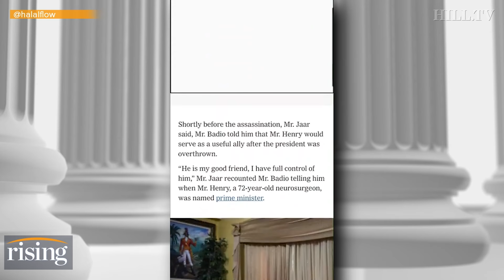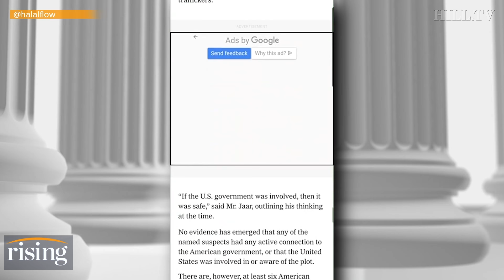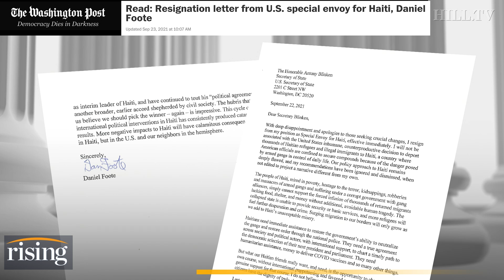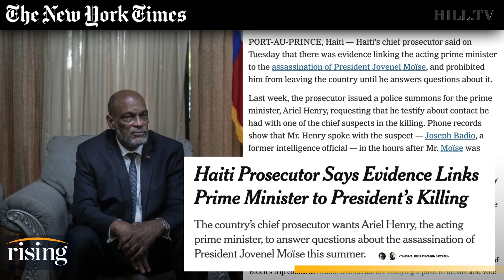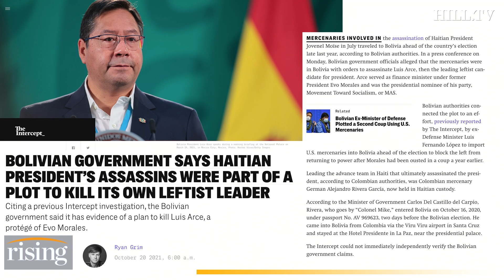Ryan Grim: Arrested DEA Informant Who Financed Haiti Plot Says US APPROVED Of Taking Out President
Ryan Grim details a new bombshell allegation about the assassination of the Haitian president, buried in paragraph 29 of a New York Times story.